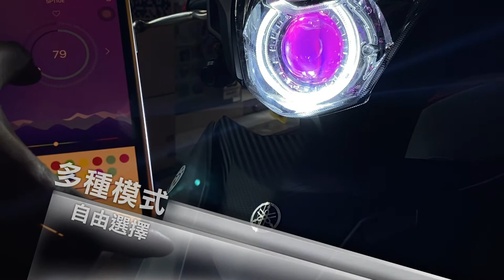摩勁車業 【 X6S LED大魚眼直上模組 - 炫彩變色 (光陽 G6實車安裝)】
「 機車專用 LED大魚眼直上模組」

   售價:4980元起  購買後回去直上安裝即可!  並附贈專屬工具 讓你拆裝沒煩惱

  ​▶ 提供最亮的效果
      讓你在路上成為最照明最亮的仔、半圓形的照明效果讓你質感加分

  ​▶ ３吋超大魚眼透鏡避免刺眼
      魚眼光學設計 將光源導向照明區域 不會讓刺眼的光線照射到對向來車 (開遠燈除外喔~)

  ​▶ 帥氣的魚眼飾蓋
      魚眼外蓋可加購升級導光光源或者手機app調整多種顏色與炫彩模式 讓你與眾不同

  ​▶ CP值最高的價位
      產品皆由源頭大量進貨 並搭配專屬支架 提供品質穩定 CP質高的產品

商品介紹

魚眼款式: 燦光 X6S 魚眼模組

商品保固: 取貨日計算保固一年

商品內容物 : X6S魚眼模組+專屬直上支架+原廠燈具＋安裝專用工具

產品耗電量: 45W  (原廠燈泡多為55/60W)

※ 以上沒有的車款可以透過聊聊詢問
※ 出貨前皆會測試 若請車行安裝前請先測試產品 避免爭議
※ 店面安裝工資另計